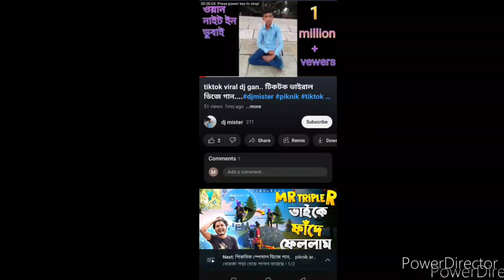চোখে পড়লে কালো চশমা সানগ্লাস তার নাম ডিজে..cokhe porce kalo cosma sanglas tar nam dj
আমরা খুব কস্টকরে ভিডিও বানিয়ে দেয় এবং তার সাথে ফানি ভিডিও বানিয়ে দেয় আর পানার লাইক কমেন্ট করতে ভুলে যাচ্ছেন আমাদের কি অপরাধ আমাকে লাইক কমেন্ট আমার ভিডিও শেয়ার ও suscrabe করছেন না